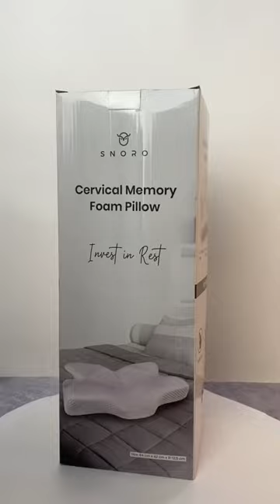Cervical Memory Foam Pillow Snoro 😎